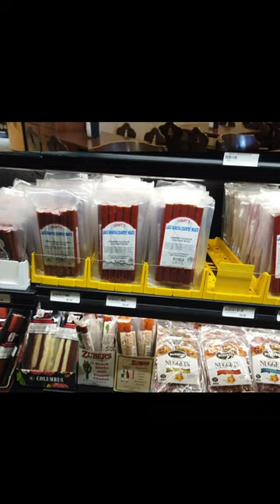A Quick Stop at Mar's Cheese Castle - Racine Land Cruiser Midwest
If you Are looking for Wisconsin Cheese products or any other food
items made in Wisconsin - this stop is worth it !!!
Come along as we buy some cheese , eat a brat and a few Wisconsin Beers !!!
Right off I94 at a Racine exit is the Mars Cheese Castle which has a HUGE
inventory of All Things Cheese and Wisconsin !!!
Brats
Wisconsin Cheese
Cheese curds
Wisconsin Beer
Racine
Kenosha
Cheese
Discover Wisconsin
Mars Cheese Castle
Cheesehead
This is Not your stereo typical Las Vegas channel - no this is much better folks !!
Hey - those  are the speciality of our Channel